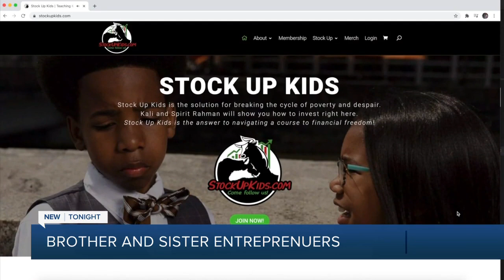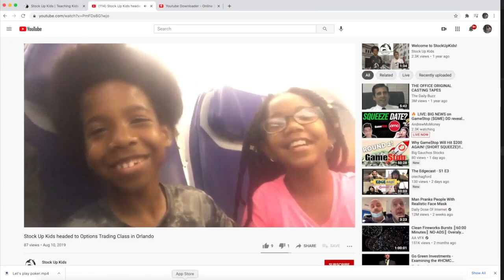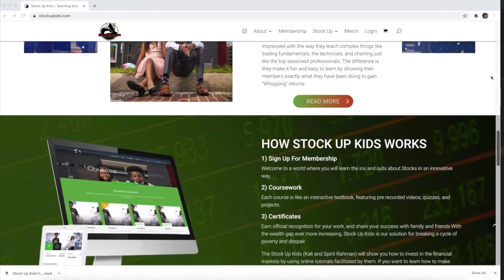Brother and sister entrepreneurs create Stock Up Kids